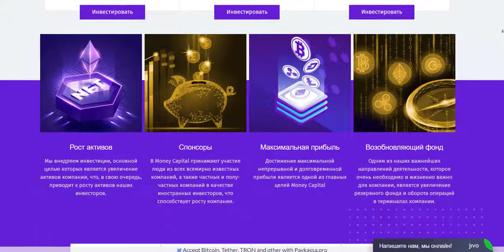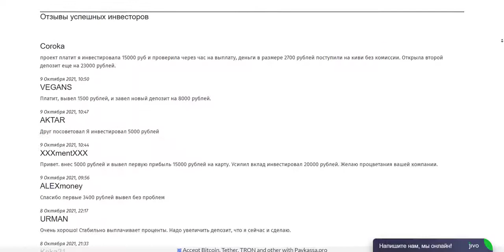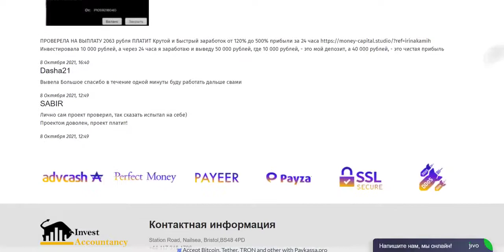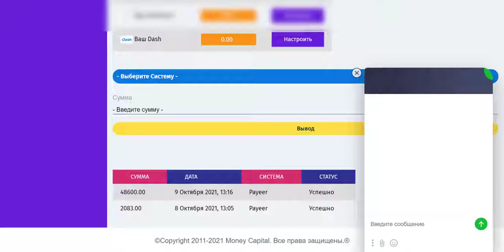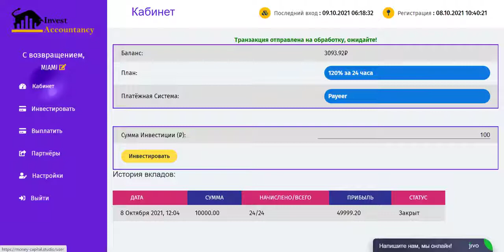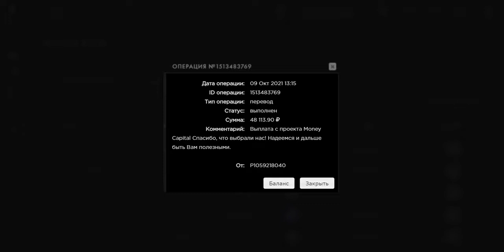MONEY CAPITAL ЗАРАБОТОК В ИНТЕРНЕТЕ 10 000 В ДЕНЬ! ◆ Как заработать деньги в интернете с вложениями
✅Как заработать деньги в интернете? Заработок в интернете - 10 000 рублей в день! Это возможно в Money Capital (мани кэпитал, мани капитал)

🔥МЕГА КРУТОЙ ПРОЕКТ ОТ НАДЕЖНОГО "ТОП АДМИНА"🔥

✅Как заработать в интернете 1000 рублей за час? Как заработать деньги в интернете с вложениями. Заработок в интернете с вложениям. Ищешь деньги в интернете? Тогда этот канал для тебя!
🆓Заработок денег в интернете БЕЗ ВЛОЖЕНИЙ✅Реклама✅
BITMONEY.STUDIO заработок 1000 рублей каждый час! Пассивный Заработок В Интернете С Вложением 2021
ЗАРАБОТОК В ИНТЕРНЕТЕ 10000 РУБЛЕЙ В ДЕНЬ! Заработок 10000 Рублей В День! Заработать 10000 Рублей
✅ПОКУПАЙ / ТОРГУЙ МОНЕТУ EXMO И ОБЕСПЕЧЬ СЕБЯ ДЕНЕЖНЫМ ПОТОКОМ НА ДОЛГИЕ ГОДЫ✅
✅MONEY CAPITAL заработок 1000 рублей каждый час! Пассивный Заработок В Интернете С Вложением 2021
Всем привет друзья вы находитесь на канале как заработать в интернете и с вами как всегда MIAMI

Из этого выпуска вы узнаете как зарабатывать в интернете 10 000 рублей каждый день в компании money-capital

Друзья, обязательно досмотрите это видео до конца,
в этом видео вы увидите, как я в очередной раз инвестирую в новый проект money-capital, Сегодня, я буду усиливать свой депозит, Инвестировать я буду 15 000 рублей, а через 24 часа я заработаю и выведу 75 000 рублей. и в этом же видео я сделаю очередную выплату с проекта так как мой первый депозит уже отработал, выводить я буду более 10 000 рублей, а если быть точнее, я заработала и выведу 50000 рублей.

Друзья это мега крутой и быстрый заработок в интернете с минимальными вложениями от 100 рублей.
Сегодня, в этом видео я вам покажу, как с легкостью можно зарабатывать в проекте money-capital 10 000 рублей каждый день, и выводить заработанные деньги себе на кошелек.

Итак давайте все по порядку.

В проекте money-capital, мы можем легко и просто зарабатывать от 120% до 500% прибыли за 24 часа, и каждый час мы можем выводить свою прибыль на любую платежную систему.

Ну и давайте друзья приступим к разбору проекта, разберем тарифные планы,
на которых мы будем зарабатывать с вложениями.
и разберем партнерскую программу, где мы можем зарабатывать без вложений, либо иметь дополнительный доход.